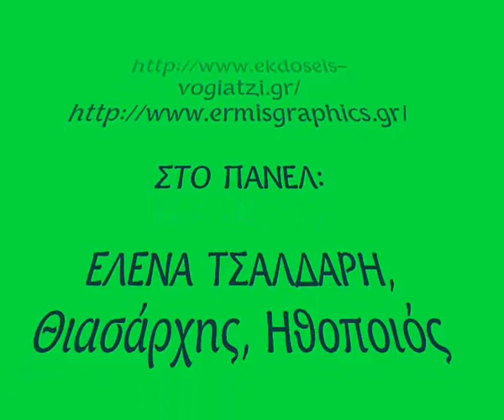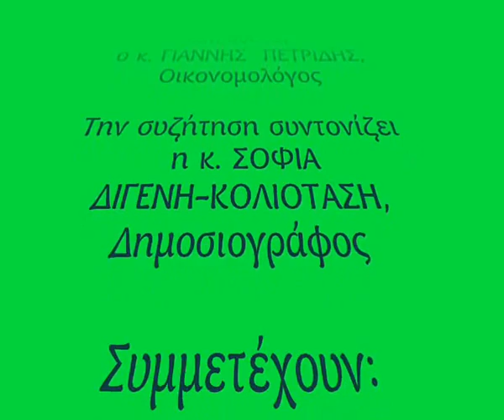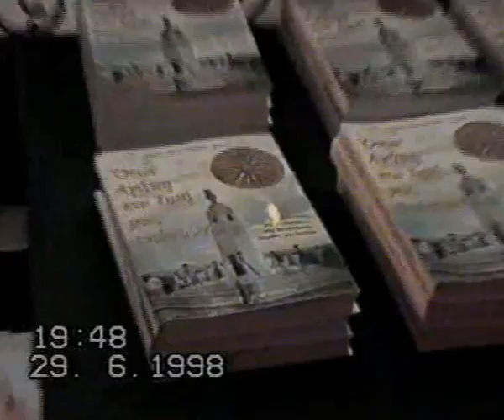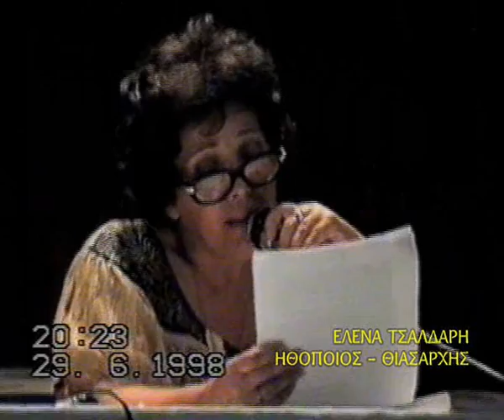ΑΛΛΑΓΗ ΣΚΥΤΑΛΗΣ ΤΩΝ ΕΚΔΟΣΕΩΝ ΒΟΓΙΑΤΖΗ (29/6/1998)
ΕΚΔΟΣΕΙΣ ΒΟΓΙΑΤΖΗ -- ΑΛΛΑΓΗ ΣΚΥΤΑΛΗΣ
29 / 6 / 1998

ΣΤΟ ΠΑΝΕΛ:
ΕΛΕΝΑ ΤΣΑΛΔΑΡΗ, Θιασάρχης, Ηθοποιός
ΑΝΘΗ ΒΑΦΕΙΑΔΑΚΗ, Ηθοποιός
ΔΗΜΗΤΡΗΣ ΠΕΤΡΑΤΟΣ, Ηθοποιός
ΔΗΜΗΤΡΗΣ ΧΑΛΑΡΗΣ, Συγγραφέας

Σύντομο χαιρετισμό απηύθυνε ο ΓΙΑΝΝΗΣ ΠΕΤΡΙΔΗΣ, Οικονομολόγος
Την συζήτηση συντόνισε η ΣΟΦΙΑ ΔΙΓΕΝΗ-ΚΟΛΙΟΤΑΣΗ, Δημοσιογράφος

Συμμετείχαν: η ΙΩΑΝΝΑ ΤΣΟΥΡΟΥΚΙΔΗ-ΣΕΡΕΝΕ, Συγγραφέας ο ΝΙΚΟΣ ΚΟΥΤΡΟΥΛΗΣ, Συγγραφέας

Την εκδήλωση έκλεισε ο τότε Πρόεδρος της ΕΣΤΙΑΣ Ν. ΣΜΥΡΝΗΣ ΑΥΓΟΥΣΤΙΝΟΣ ΚΑΜΠΑΣ.

«Στις 29 Ιουνίου 1998 η Σοφία ΦΡΑΓΚΟΥΔΗ-ΒΟΓΙΑΤΖΗ, παραδίδει την σκυτάλη των Εκδόσεων "Σ. ΒΟΓΙΑΤΖΗ & ΣΙΑ" στα παιδιά της ΕΡΜΗ και ΚΥΡΙΑΚΗ ΔΗΜ. ΒΟΓΙΑΤΖΗ.
Τον Ιούλιο του 1998 ο ΕΡΜΗΣ ανοίγει την δική του προσωπική επιχείρηση με το διακριτικό σήμα Ermis Graphics, και στις 19 Ιουλίου 1998, την διακόπτει προσωρινά λόγω της κατατάξεώς του στον Ελληνικό Στρατό για να υπηρετήσει την Στρατιωτική του θητεία.
Στις 20 Ιουλίου 1999 επανέρχεται στην ενεργό επιχειρηματική δράση.
Στις 2 Ιουνίου 2000 ο ΕΡΜΗΣ δολοφονείται, σε ένα «ΚΑΚΩΣ ΣΚΗΝΟΘΕΤΗΜΕΝΟ», ΤΡΟΧΑΙΟ ΑΤΥΧΗΜΑ.

Το 2001 η ΚΥΡΙΑΚΗ δημιουργεί την δική της προσωπική επιχείρηση και διατηρεί το εμπορικό σήμα Ermis Graphics εις μνήμην του αδελφού της!..
Οι Εκδόσεις ΒΟΓΙΑΤΖΗ ταξιδεύουν και πωλούνται παγκοσμίως εν αγνοία των πραγματικών δημιουργών!..
Η Σοφία ΦΡΑΓΚΟΥΔΗ-ΒΟΓΙΑΤΖΗ το αντιλαμβάνεται τον Μάρτιο του 2005 και από τότε κάνει επισταμένες έρευνες για τις πωλήσεις αυτές που γίνονται από τους "επιτήδειους μακρυδάχτυλους" e-βιβλιοπώλες που δρουν ως "χαμαιλέοντες" εις το διαδίκτυο, όπου η "παράνομη διακίνηση του βιβλίου σε όλες τις μορφές του έντυπες και ηλεκτρονικές ανθεί " !..
Πρόσφατα έχοντας στην κατοχή της ΕΞΙ ετών "τεκμήρια" και "αποδείξεις" αποφασίζει να καταγγείλει ΔΙΕΘΝΩΣ την "παράνομη διακίνηση των βιβλίων", η οποία οργανώνεται και κατευθύνεται μέσα από τις ΕΘΝΙΚΕΣ ΠΟΛΙΤΙΚΕΣ εις βάρος των πραγματικών δημιουργών των ΠΝΕΥΜΑΤΙΚΩΝ ΕΡΓΩΝ.

Στηρίζει τις δυνάμεις της στον παντοδύναμο ΘΕΟ της ΔΙΕΘΝΟΥΣ ΔΙΚΑΙΟΣΥΝΗΣ
και ΑΦΥΠΝΙΖΕΙ ΣΥΝΕΙΔΗΣΕΙΣ !..
Οι Εκδόσεις ΒΟΓΙΑΤΖΗ δίνουν τον αγώνα τους στην άνιση αυτή "μάχη" με τα Συνδικάτα και τα Καρτέλ που εμπλέκονται στο "ΔΙΕΘΝΕΣ ΟΡΓΑΝΩΜΕΝΟ ΕΓΚΛΗΜΑ ΤΗΣ ΠΕΙΡΑΤΕΙΑΣ ΤΩΝ ΠΝΕΥΜΑΤΙΚΩΝ ΕΡΓΩΝ"..., τα οποία υποβοηθούνται από την λεγόμενη ΒΙΟΜΗΧΑΝΙΚΗ ΚΑΤΑΣΚΟΠΕΙΑ!..

Ο ΑΓΩΝΑΣ ΔΥΣΚΟΛΟΣ ΚΑΙ ΑΝΙΣΟΣ !..
ΟΙ ΔΡΟΜΟΙ ΤΗΣ ΑΡΕΤΗΣ ΚΑΙ ΤΗΣ ΚΑΚΙΑΣ ΕΙΝΑΙ ΜΠΡΟΣΤΑ ΜΑΣ !..
Ο αρχαίος μύθος επαναλαμβάνεται !..

Ο ΔΡΟΜΟΣ ΤΟΥ ΚΑΛΟΥ ΚΑΙ ΤΟΥ ΚΑΚΟΥ είναι χαραγμένος
για ΟΛΟΥΣ ΕΜΑΣ!..
ΕΣΕΙΣ ΠΟΙΟΝ ΘΑ ΑΚΟΛΟΥΘΗΣΕΤΕ ;

ΕΜΕΙΣ ΕΠΙΛΕΞΑΜΕ !.. ΝΑ ΠΙΑΣΟΥΜΕ ΤΟΝ "ΗΛΙΟ" ΤΗΣ ΔΙΚΑΙΟΣΥΝΗΣ !..
και μόνο ο ΘΕΟΣ γνωρίζει εάν θα μας ΚΑΨΕΙ !..».

Copyright: Εκδόσεις Βογιατζή

    Κατηγορία:

    Εκπαίδευση
    Άδεια

    Τυπική άδεια YouTube